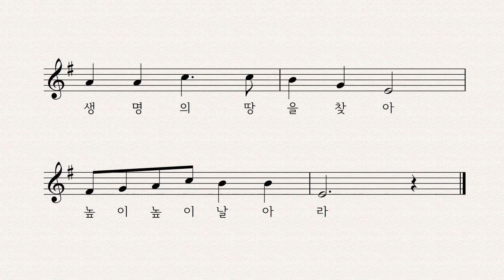꽃씨들의 여행 - 박상문 작사 작곡 이성은 노래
햇빛 따스한 봄날 꽃씨들은 길을 떠나요
엄마 품처럼 포근한 봄바람에 꼬옥 안기어
콘크리트 빌딩 숲 옥상은 안돼
검은 아스팔트를 넘어
생명의 땅을 찾아 높이 높이 날아라

사랑의 꽃을 피우려 하늘 높이 날아올라요
콘크리트 빌딩 숲 옥상은 넘어
검은 아스팔트를 지나
생명의 땅을 찾아 멀리 멀리 날아라

아빠 품처럼 따뜻한 봄바람에 꼬옥 안기어